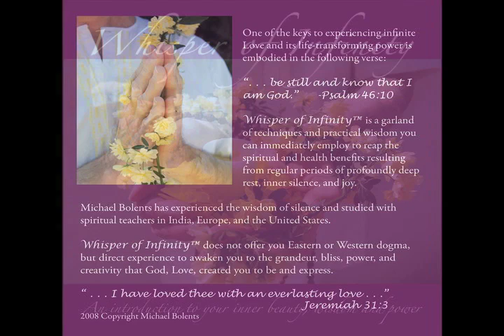Michael Bolents' MEDITATION MUSIC and RELAXATION TECHNIQUES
Whisper of Infinity™ by Michael Bolents is a garland of techniques and practical wisdom you can immediately employ to reap the spiritual and health benefits resulting from regular periods of profoundly deep rest, inner silence, and joy.